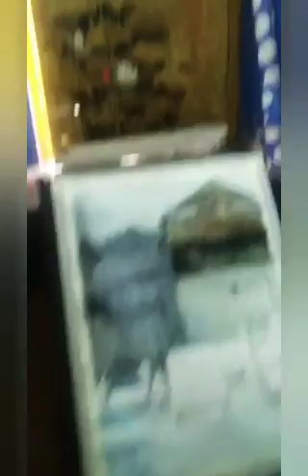Artist Raghunath Sahoo Bhubaneswar Odisha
20s BLACK LIGHT INSIDE OUTSIDE 3/9/20